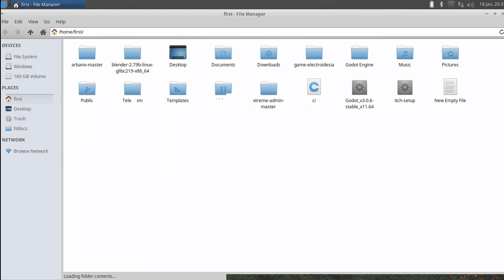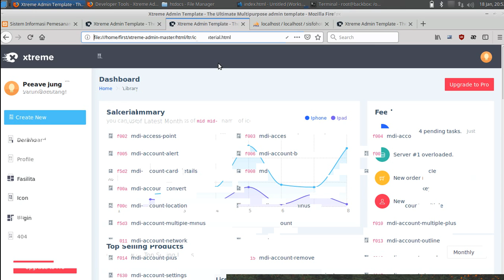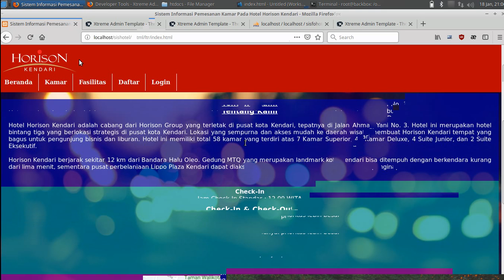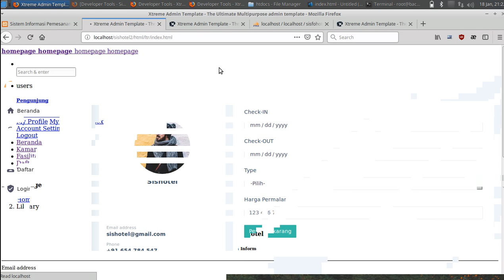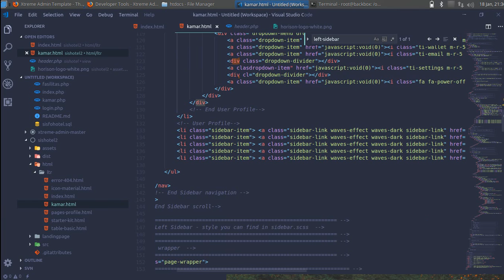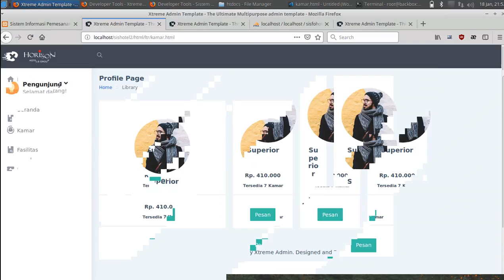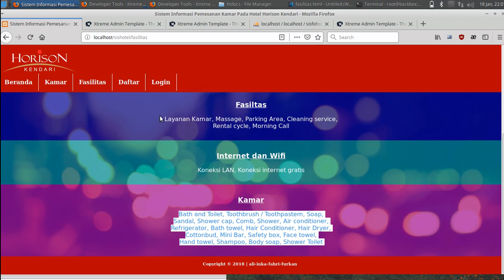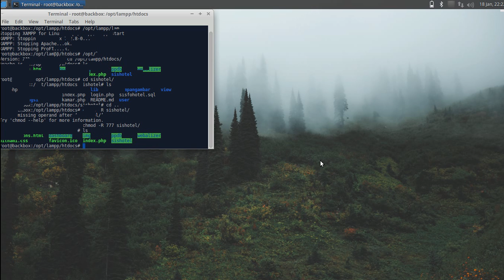Templating - Sistem Informasi Kamar